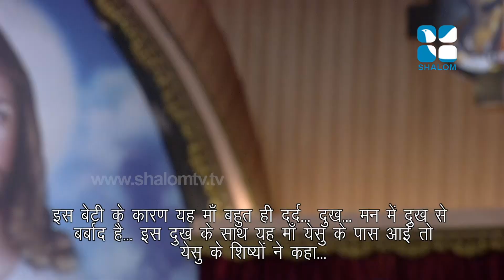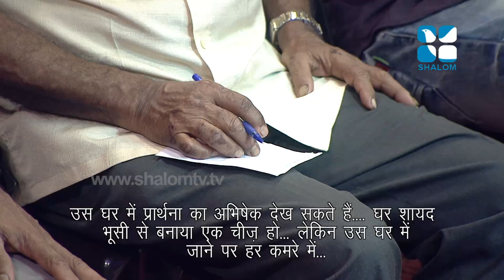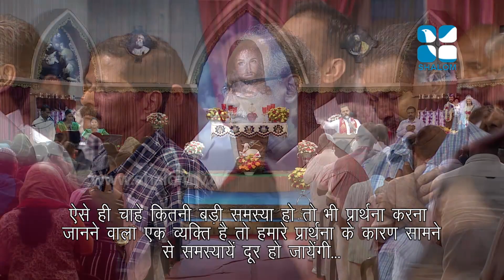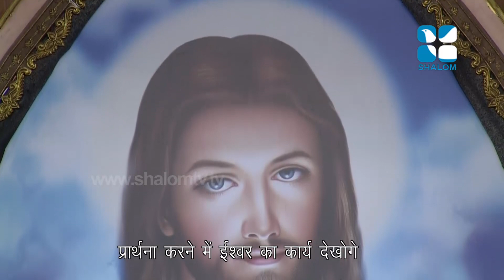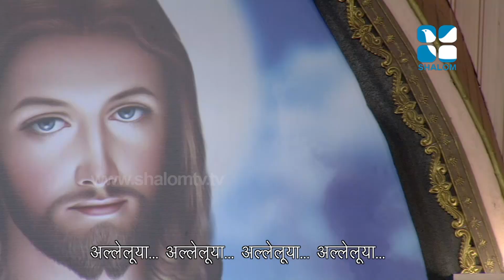നൈറ്റ്_വിജിൽ , സെപ്റ്റംബർ 2019 September 06,2019 Night Vigil 04 Preaching Fr Mathew Vayalamannil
ശാലോം_നൈറ്റ് വിജിൽ , സെപ്റ്റംബർ